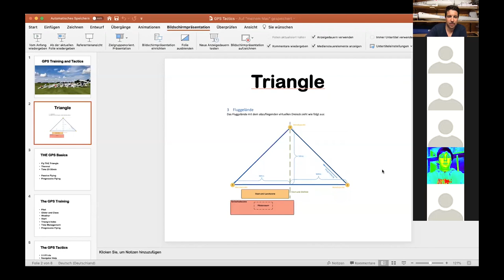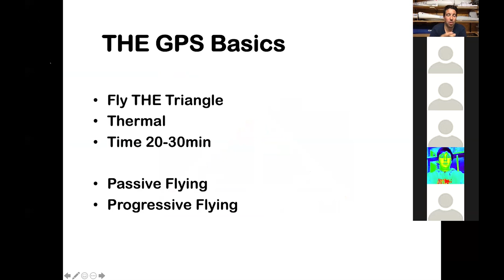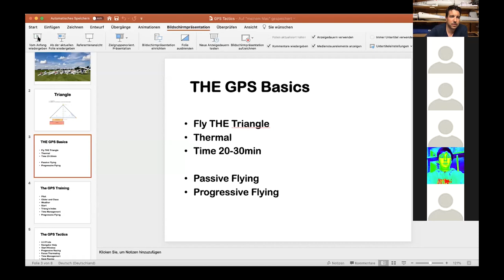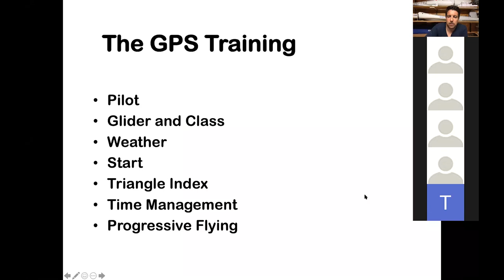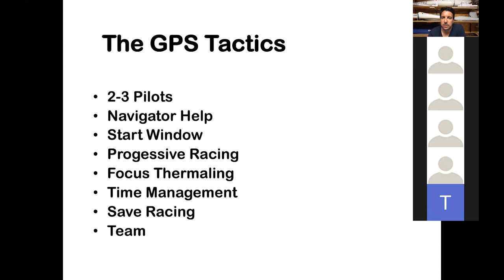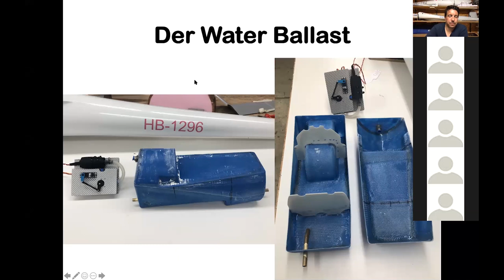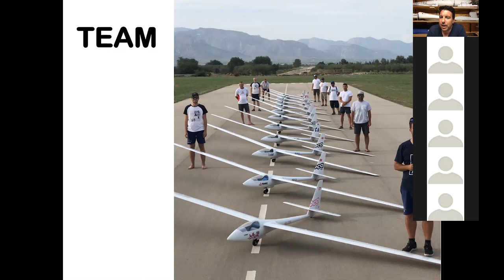GPS Training and Tactics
Listen to the World Champion, as he speaks about training and tactics for GPS flying!